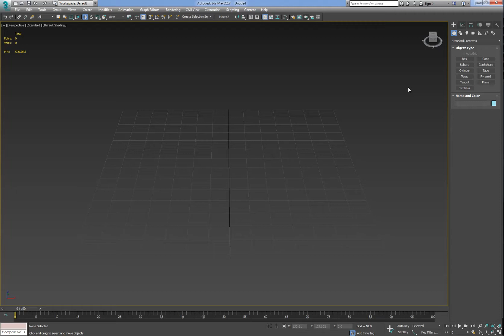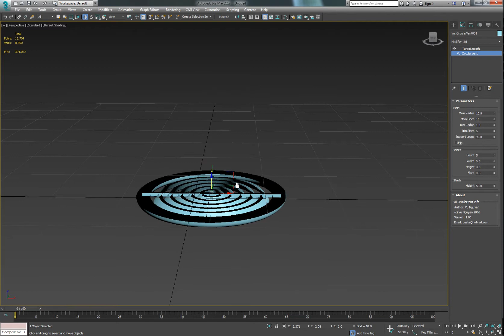CircularVent1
MCG Circular Vent